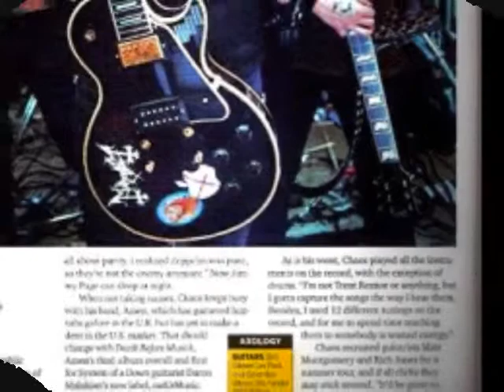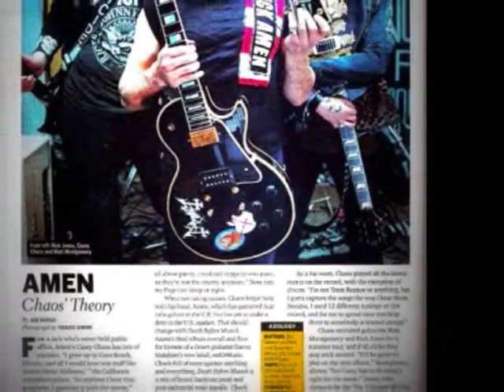No Cure For The Pure - Amen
Amen - Amen
No Cure For The Pure